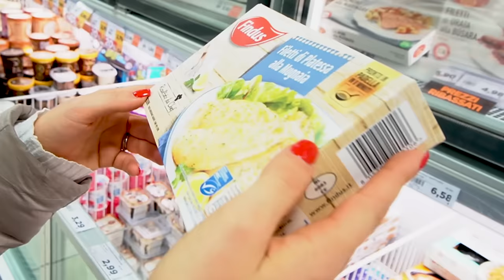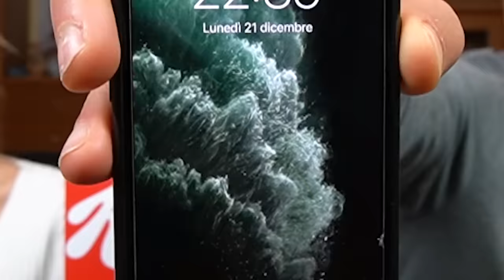PROVO LA DIETA DI MIA SORELLA - (Esperimento Alimentare)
“PROVO LA DIETA DI MIA SORELLA”

Ed eccomi qua ragazzi come ogni settimana pronto per affrontare un altro cheat day!

Se già mi conoscete, sapete benissimo che nei giorni off dalle mie food challenge seguo un’alimentazione rigida e pulita dove tra macro e calorie sono in costante deficit calorico per permettermi appunto di restare in salute con le mie grandi abbuffate alimentari.

Spesso però sono tentato dalle squisitezze che vengono preparate dalla mia famiglia o dai miei cari e la cosa che più mi incuriosisce è quella di capire come risponderebbe il mio fisico se applicassi calorie e macro della dieta di quest’ultimi.

Oggi mi sono particolarmente concentrato sulla dieta di mia sorella la quale sembrerebbe essere abbastanza sana ed equilibrata, ma la domanda che mi sono sempre posto è:

“Quante calorie assume mia sorella con la sua dieta nell’arco di una giornata?”

Per scoprirlo non mi resta che sedermi a tavola con lei dove pasto dopo pasto riuscirò a capire che genere di alimentazione segue la mia sorella Serena!

STAY FIT!! &
STAY HUNGRY!!